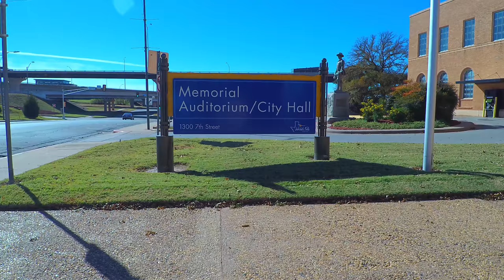WF Memorial Auditorium Then and Now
This is a short video I made about the Historic Wichita Falls Memorial Auditorium.  There's drone footage along with photos and vintage pics from it's early days.